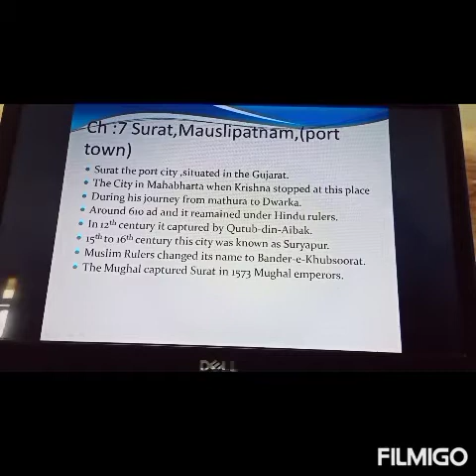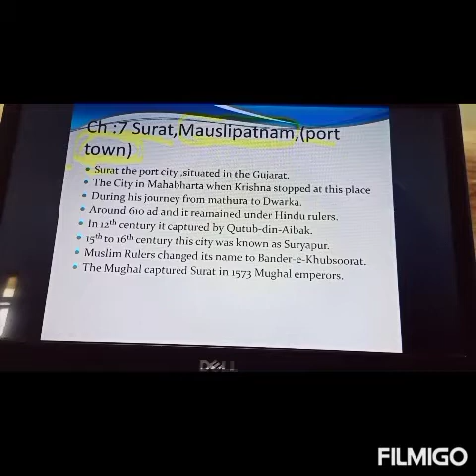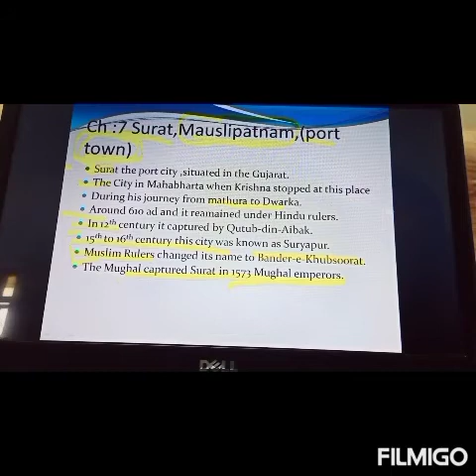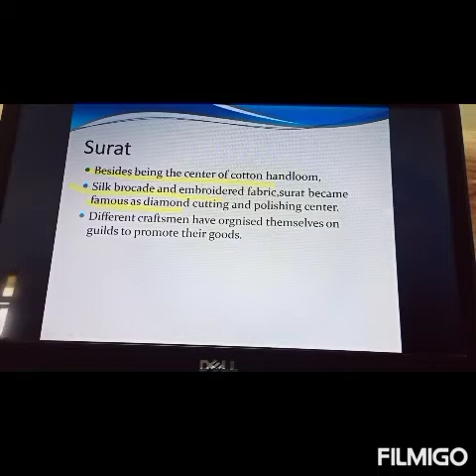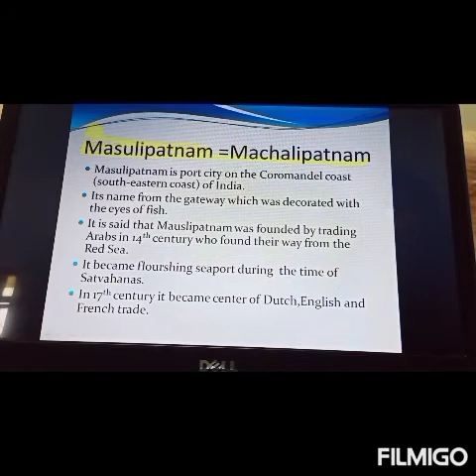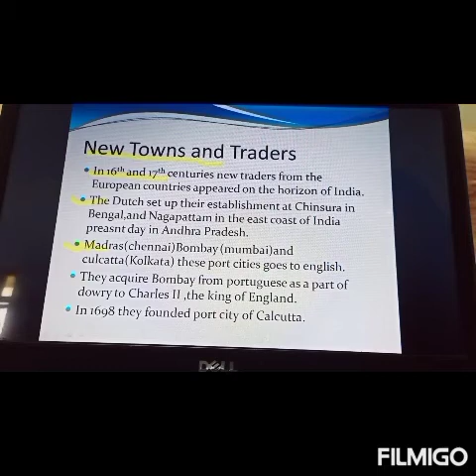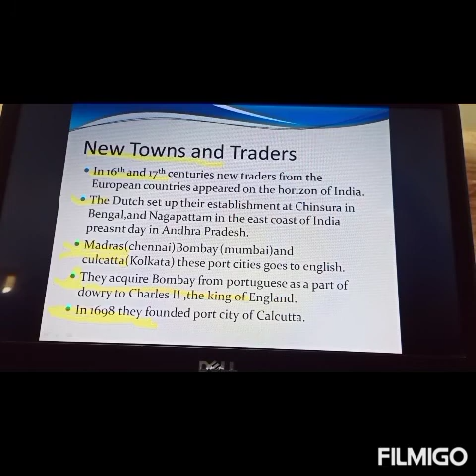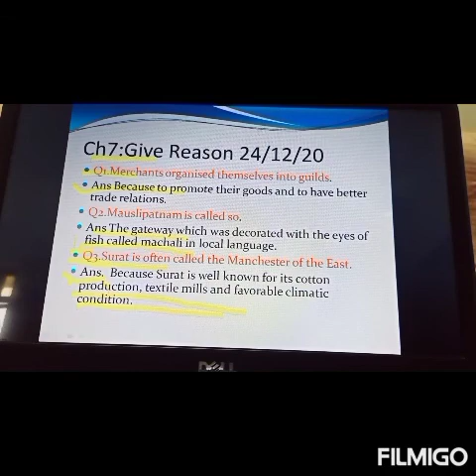Module 92: class7th SS:ch7Towns, Traders And Craftsmen.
Topic:Surat and Masulipatanam (Port Town)